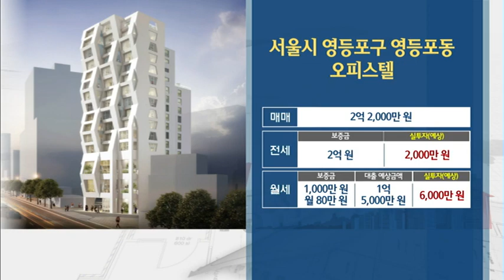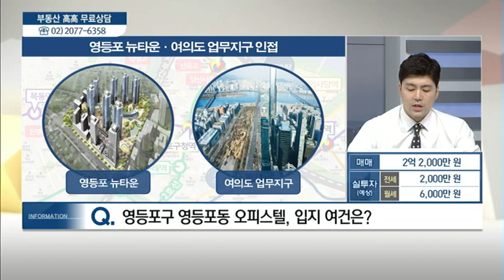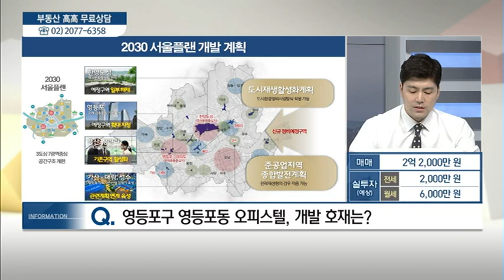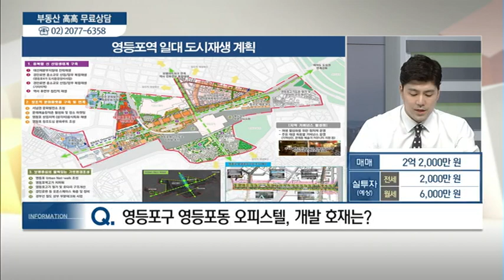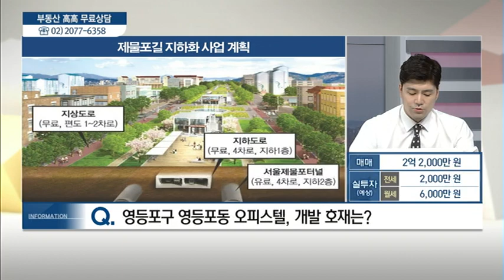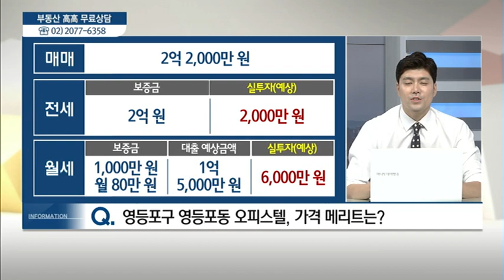서울시 영등포구 영등포동 오피스텔 - 차형석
05/24  실전 부동산 '고고'